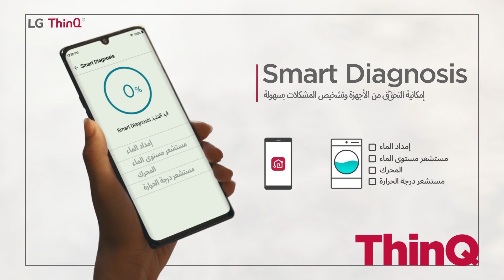التشخيص الذكي من LG ThinQ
عندما تواجهين مشكلة مع أجهزة منزلك, تحققي من حالة منتجك بذكاء. أصلحي أجهزتك بسرعة فائقة مع التشخيص الذكي من LG ThinQ
استخدمي تطبيق LG ThinQ للتحقق فوراً إذا كانت أجهزتك المنزلية تعمل بشكل جيد, احصلي على إشعار عندما تواجهين مشكلة واحصلي على الحل سريعاً
للمزيد من المعلومات, قومي بزيارة موقعنا: